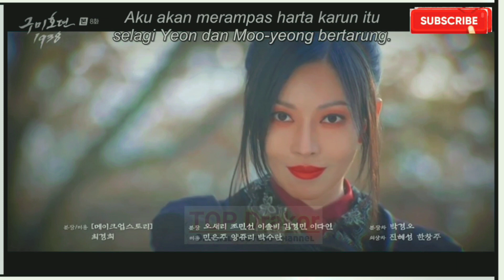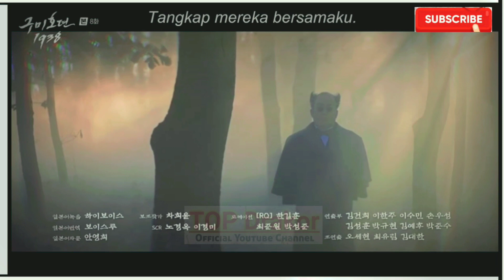[ENG/INDO]Tale Of The Nine Tailed 1938||Episode 9||Preview||Lee Dong Wook ,Kim So Yeon ,Kim Bum.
tale of the nine tailed 1938,
tale of the nine tailed 1938 trailer,
tale of the nine tailed 1938 release date,
tale of the nine tailed 1938 kapan tayang,
tale of the nine tailed 1938 trailer sub indo,
tale of the nine tailed 1938 script reading,
tale of the nine tailed 1938 sub indo,
tale of the nine tailed 1938 kim so yeon,
tale of the nine tailed 1938 jo bo ah,
tale of the nine tailed 1938 türkçe altyazılı,
tale of the nine tailed 1938 bts,
tale of the nine tailed 1938 berapa episode,
tale of the nine tailed 1938 behind the scenes,
lee dong wook tale of the nine tailed 1938,
tale of the nine tailed 1938 hindi dubbed,
drama tale of the nine tailed 1938,
tale of the nine tailed 1938 ep 1 preview,
tale of the nine tailed 1938 ep 1,
tale of the nine tailed 1938 episode,
tale of the nine tailed 1938 explained in hindi,
tale of the nine tailed 1938 ep 1 eng sub,
tale of the nine tailed 1938 explained,
tale of the nine tailed 1938 english sub,
tale of the nine tailed 1938 trailer eng sub,
tale of the nine tailed 1938 trailer eng,
tale of the nine tailed 1938 trailer 3 eng sub,
tale of the nine tailed 1938 teaser 3 eng sub,
tale of the nine tailed 1938 malayalam explanation,
tale of the nine tailed 1938 hindi explanation,
tale of the nine tailed 1938 teaser eng sub,
tale of the nine tailed 1938 kapan tayang di indonesia,
tale of the nine tailed 1938 official trailer 3,
tale of the nine tailed 1938 ost,
tale of the nine tailed 1938 official teaser,
tale of the nine tailed 1938 official teaser trailer,
tale of the nine tailed 1938 official trailer eng sub,
tale of the nine tailed 1938 season 2 trailer,